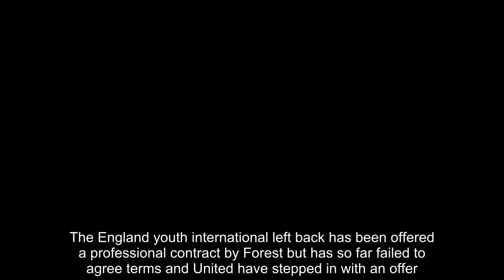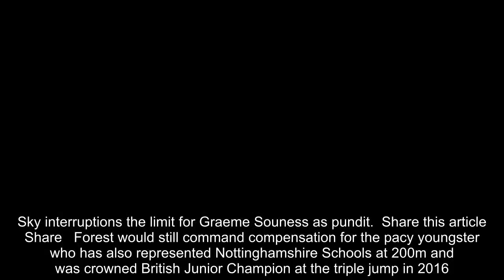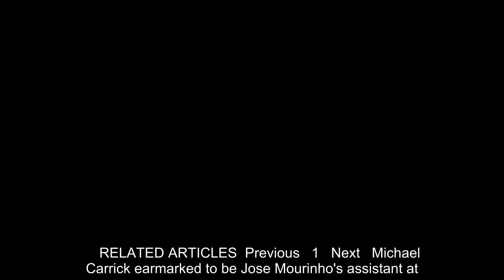Manchester United aim to swoop for young left back Matthew Bondswell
Manchester United are in talks to sign highly rated Nottingham Forest teenager Matthew Bondswell.The England youth international left back has been offered a professional contract by Forest but has so far failed to agree terms and United have stepped in with an offer.Southampton also showed interest in the 16-year-old but United are leading the way and are expected to win the race for his signature.  RELATED ARTICLES  Previous   1   Next   Michael Carrick earmarked to be Jose Mourinho's assistant at...  Sky interruptions the limit for Graeme Souness as pundit...  Share this article   Share   Forest would still command compensation for the pacy youngster who has also represented Nottinghamshire Schools at 200m and was crowned British Junior Champion at the triple jump in 2016.United have also been following Forest's skilful young winger Alex Mighten who has represented the club's U23s. However, Forest believe the 16-year-old will commit his immediate future to them.Forest, managed by former Middlesbrough boss Aitor Karanka, finished the Championship season 17th with 53 points.    RELATED ARTICLES  Previous   1   Next   Michael Carrick earmarked to be Jose Mourinho's assistant at...  Sky interruptions the limit for Graeme Souness as pundit...  Share this article   Share